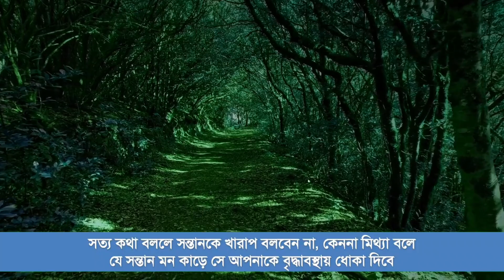মানুষের ভালো সময় কখন আসে । When does a person's good times begin । JA AL HAQ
এ ভিডিওতে যা যা পাবেন
বন্ধু নির্বাচনে সদা সতর্ক থাকুন, ঘরের পর সদা বন্ধুই পথ দেখায়
মানুষ রাগের মাথায় যা বলে তা স্মরণ রাখুন
পরের বার তার মিস্টি কথার ধোকা  থেকে বাঁচতে পারবেন।
সম্পদের লোভ থেকে আল্লাহর কাছে পানাহ চান,
সম্পদের নেশা মৃত্যু ছাড়া অন্য কিছু ছুটাতে পারেনা
সত্য কথা বললে সন্তানকে খারাপ বলবেন না, কেননা মিথ্যা বলে
যে সন্তান মন কাড়ে সে আপনাকে বৃদ্ধাবস্থায় ধোকা দিবে
আপনার কথা আপনার মূল্য, নিজের মূল্য বাড়ানোর জন্য ভালো শব্দ ব্যবহার করুন
বেওকুফের অন্তর তার মুখে হয়, আর জ্ঞানী লোকের মুখ তার অন্তরে হয়।
যদি এই দুই জন আপনার জীবনে চলে আসে তাহলে বুঝে নিন আপনার ভালো সময় আসছে,
(১) যে আপনাকে সদা সাহস দেয় (২) যে চুপি চুপি আপনার ত্রুটিগুলি সংশোধন করে দেয়
লোকমান হাকিম তার ছেলেকে নসিহত করলেন ৪টি স্থানে ৪টি জিনিষকে কন্ট্রোল করবে
১) মাহফিলে জবানকে, (২) দস্তরখানায় পেটকে (৩) অন্যের ঘরে চোখকে (৪) নামাজে মনকে